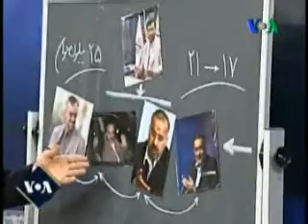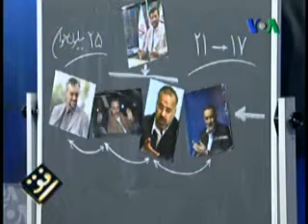افق، پنج شنبه، هفتم بهمن، بیست و هفتم ژانویه، بخش نخست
وزارت جدید ورزش و جوانان در ایران